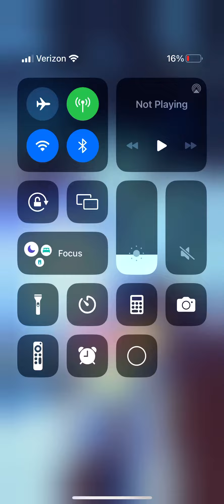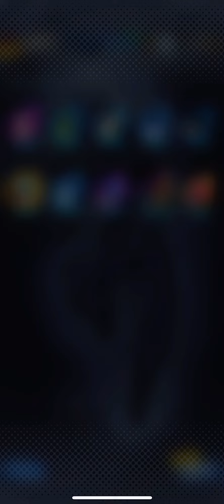My Best Multi-Summon Ever!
This is a video of possibly the rarest multi summon I have ever gotten on dragon ball legends so pls enjoy!